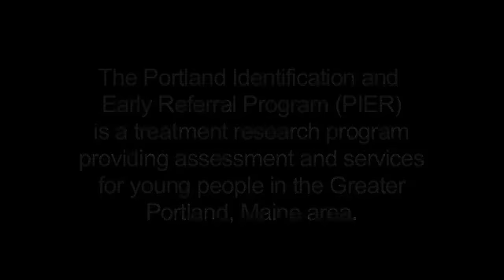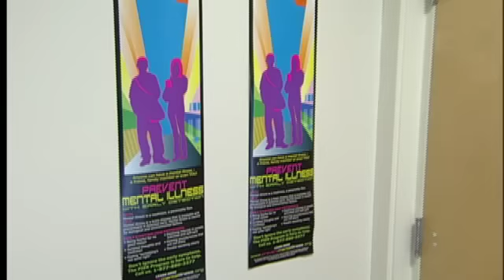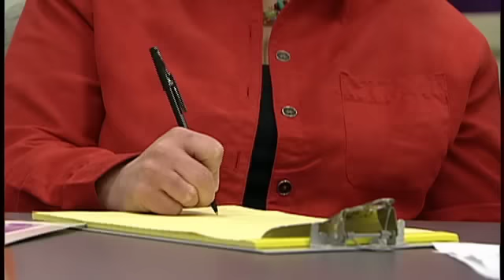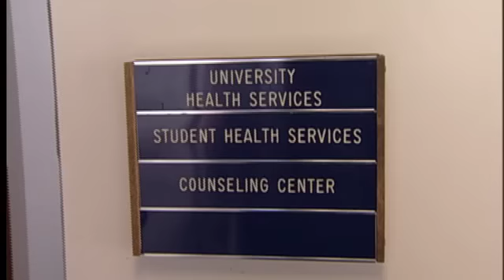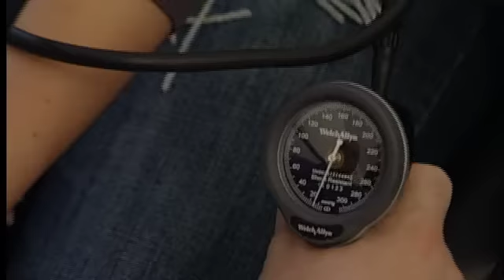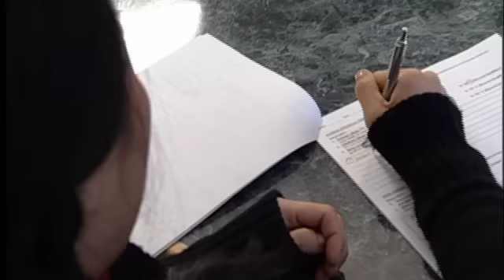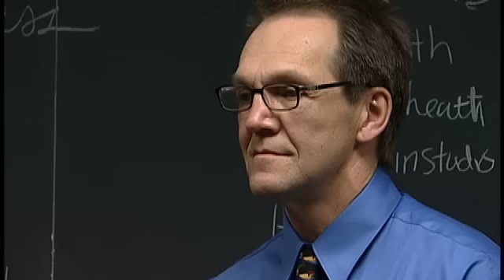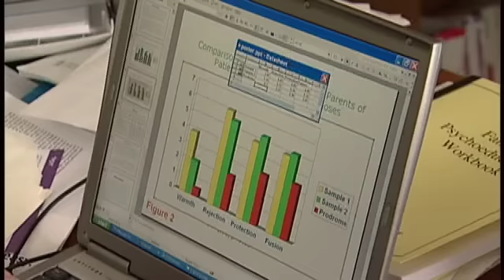Schizophrenia Prevention and Early Psychosis Treatment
Teens and families talk about the early signs of psychosis and schizophrenia. Experts talk about how new treatment plans are preventing  schizophrenia. An overview of the Main Medical Center PIER program for treatment of early psychosis treatment and schizophrenia prevention.

Producer: Dr. William McFarlane